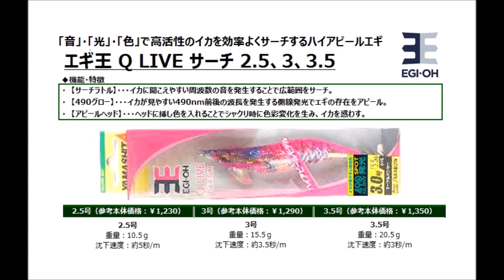ヤマリア 「エギ王Ｑライブサーチ」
yamaria「エギ王Ｑライブサーチ」
2018年8月～9月発売予定